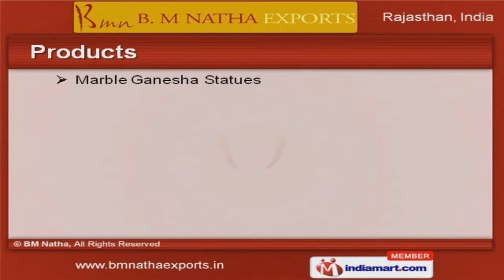Marble Ganesha Statues by B. M. Natha Exports, Jaipur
Welcome to BM Natha exports, Manufacturer & Exporter of Marble God Statues and Temples The Company was established in 2007, at Jaipur. Highest Brass Jain Statues in Ajmer & Temples for the HAWT Community in Texas are the project undertaken by us.Competitive prices, Appealing design & impeccable finish are the factors that help us to stay ahead of our competitors. We offer a huge gamut of Marble Ganesha, Radha Krishna & Ram Lakshman Sita Statues.Our Marble Hanuman, Durga & Krishna Statues are available at affordable prices. Marble Shiva, Saibaba & Saraswati Statues offered by us are best in the industry amongst others. We also provide Marble Jain Mahaveer & Laxmi Narayan Statues that are widely acclaimed in the market. Along with that we offer Home Decorative & Garden Ornaments that are a class apart. Our Marble Temples & God Statues are nothing but the best solution for all your needs.